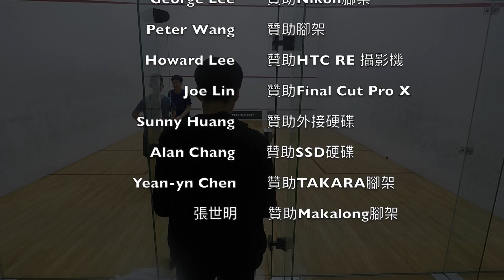2019北投主委盃 U15男 牟宣霖 vs. 蘇峰玄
牟宣霖 vs. 蘇峰玄
4-11 / 2-11